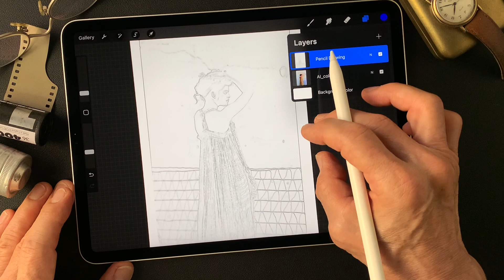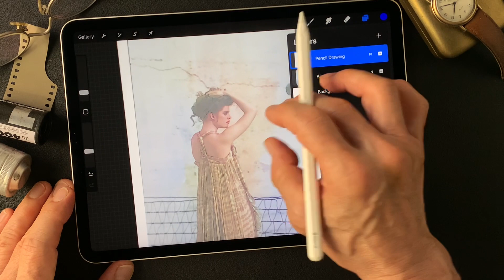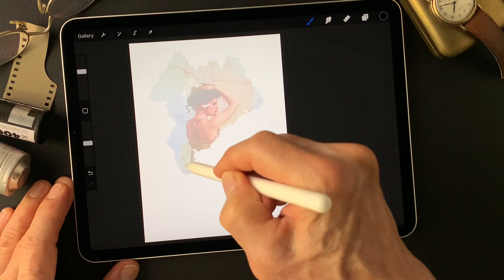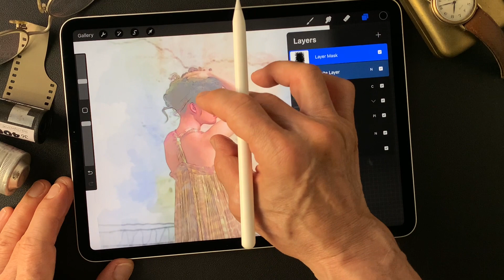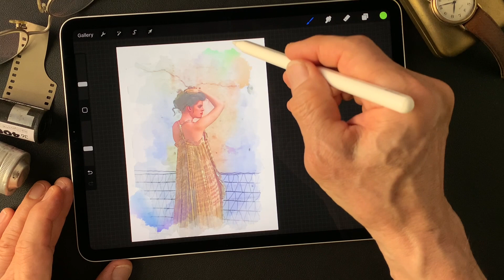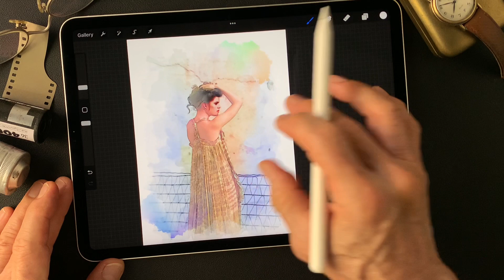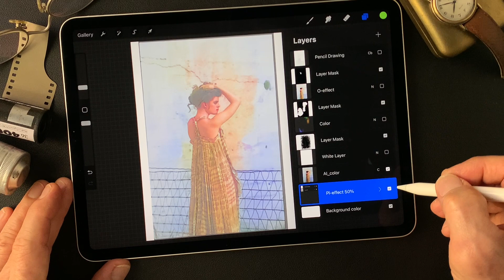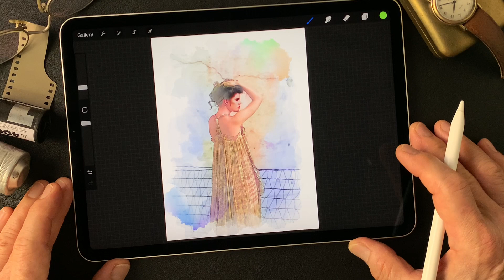Digital Painting with usage of blend mode. Like an illustration type digital painting.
Use Procreate to make a creative image from a photograph.  This movie shows how I change blend mode to get creative image than the original. Changing blend mode to create new expression of the photograph is so much exciting and creative. You will see an interesting brush texture as well. I hope you find some idea for your creative work from this movie. Thank you and enjoy.